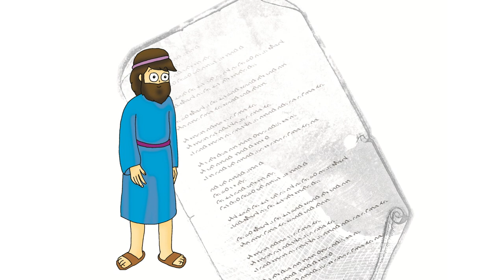Yuhanna'nın Sevgi Mektupları | Harika Hikaye "Yeni Ant." | 1, 2 ve 3. Yuhanna